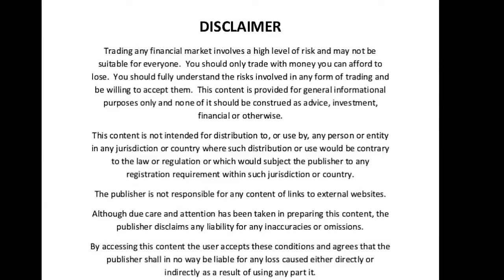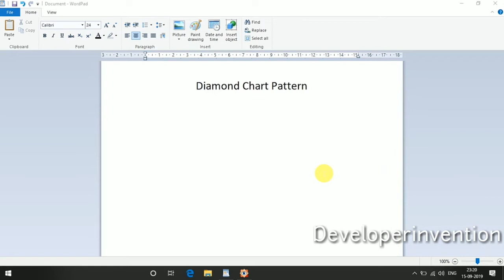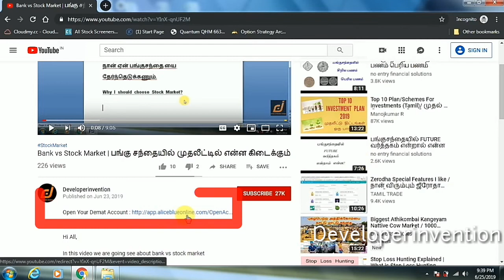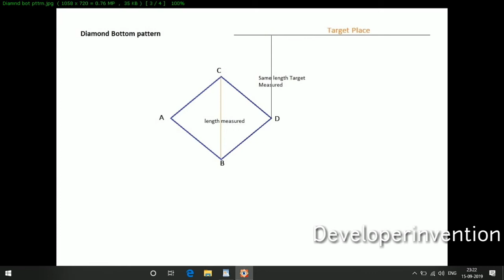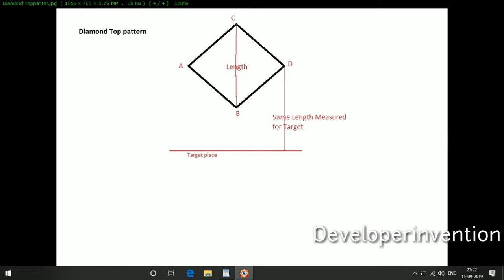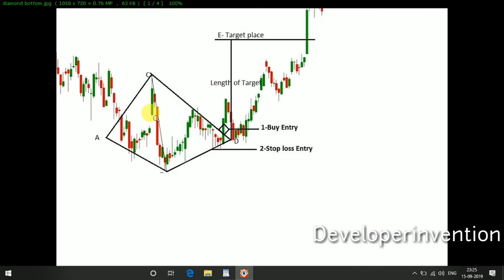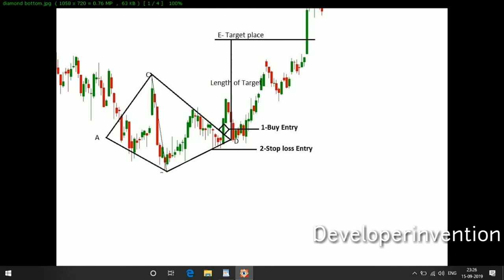Diamond Chart Pattern | Learn the Chart Pattern | Developerinvention